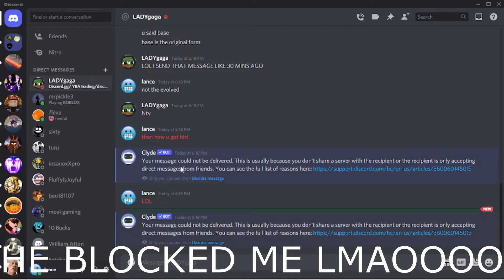BOZO TRIED TO SCAM XDDDDDD